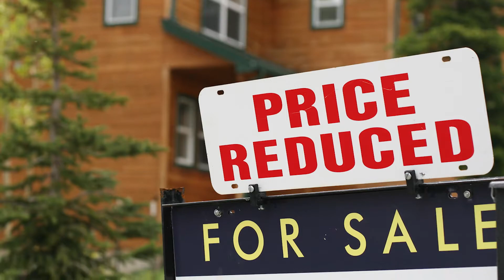What Sellers Should Do in This Market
Sellers: News of our housing market’s death has been greatly exaggerated. It’s true that the exploding housing prices we saw in the last two years are behind us, but we aren’t heading for a crash—instead, our market is correcting. This means you can still receive top dollar for your home, but you have to be smart about it. That’s why I’m sharing a few tips to help you price your home the right way in a correcting market. To learn more, check out this video.

Ready to be a homeowner?

Anderson Hicks Group
Keller Williams Realty East Idaho
3525 Merlin Dr
Idaho Falls, ID 83404